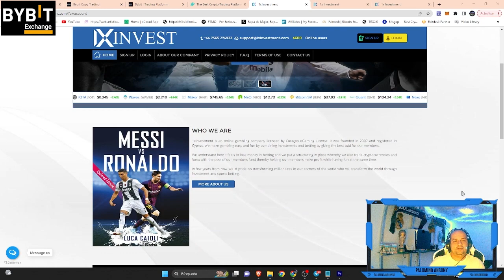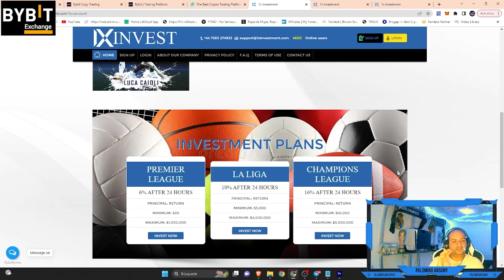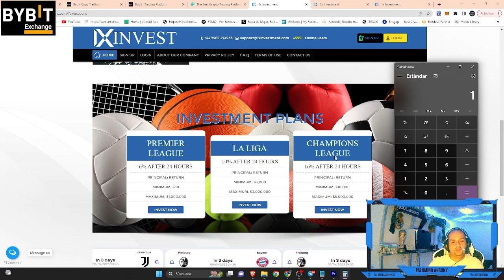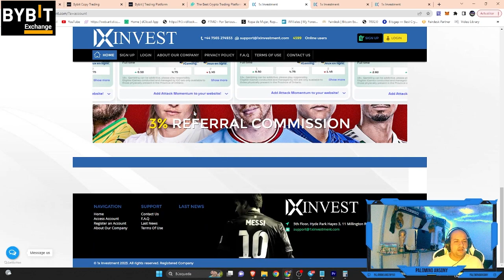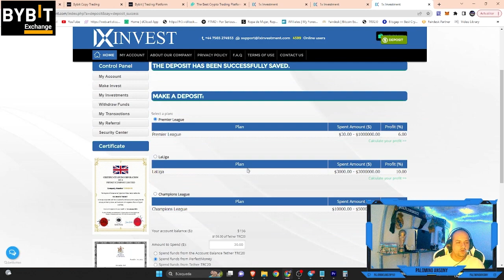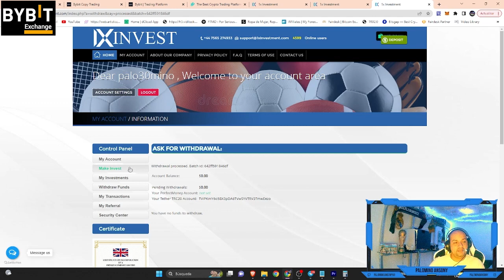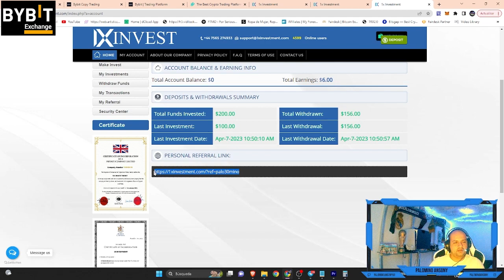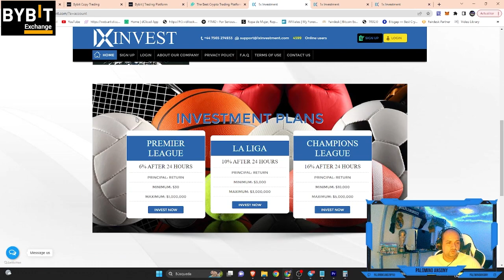1XINVESTMENT🤑GANO 6% DIARIO🤑RETIROS DE INMEDIATO🤑3 PLANES DE INVERSION🤑FUTBOL Y BONO 🤑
canal pasqualefz